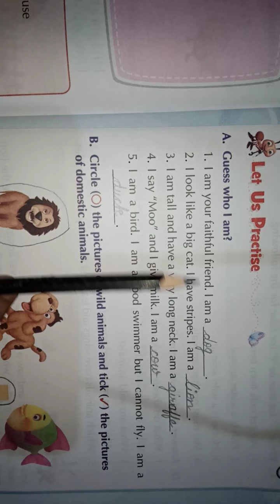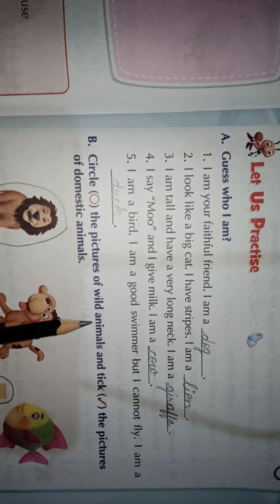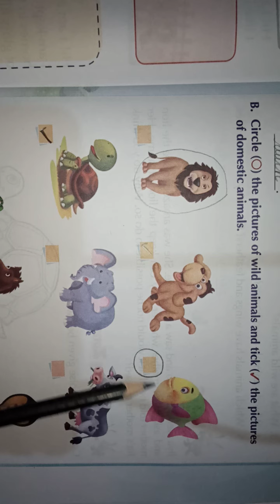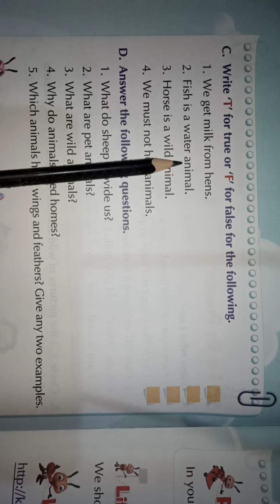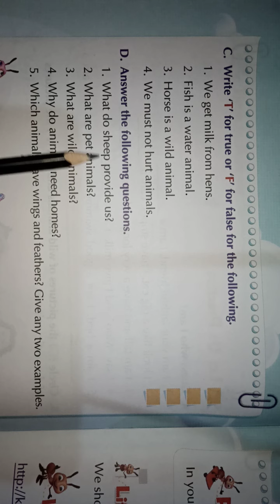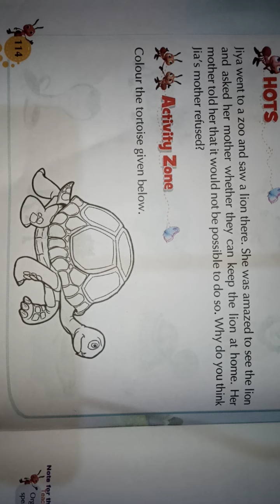Class 1st Evs chapter 15 Amazing World of Animals (part 3)